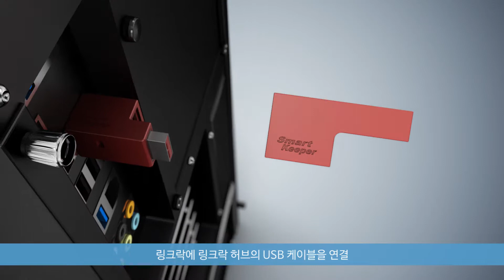링크락허브(CSK-LKH10) 사용방법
링크락허브는 여러 개의 USB를 사용해야하는데 허락없이 해제하지 못하도록 통제할 경우 사용하는 물리보안 제품입니다.
링크락 제품이 여러 개 필요할 때, 최대 4개의 USB 포트에 꽂힌 USB 기기들을 하나의 링크락 허브로 잠궈 더 간단하고 경제적인 방법으로 통제해 보세요. 동글이나 부팅키와 같은 USB를 넣어 잠그는 용도로도 사용할 수있습니다.
링크락 허브는 동일한 패턴을 가진 키로만 해제가 가능합니다.

스마트키퍼는 컴퓨터와 네트워크 장비의 입/출력 포트를 제어하기 위한 물리보안 장비로, 약 30여 제품군이 존재하며, 한개의 고유한 키로 전 제품이 해제가 가능합니다. 더 많은 정보를 원하시면, 을 방문해 보세요!